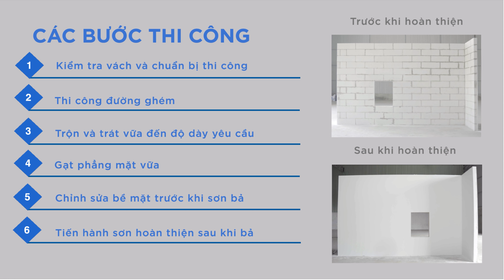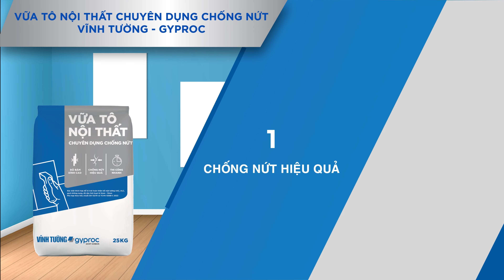Hướng dẫn thi công Vữa tô Nội thất Chuyên dụng chống nứt Vĩnh Tường-gyproc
Các bước hướng dẫn thi công chi tiết sản phẩm vữa tô nội thất chuyên dụng chống nứt Vĩnh Tường-gyproc.

Bước 1: Trang bị quần áo bảo hộ lao động trước khi thi công (gồm: nón bảo hộ, găng tay, giày bảo hộ)

Bước 2: Chuẩn bị các dụng cụ thi công cần thiết

Bước 3: Kiểm tra vách và chuẩn bị thi công

Bước 4: Thi công đường ghém

Bước 5: Trộn và trát vữa đến độ dày yêu cầu

Bước 6: Gạt phẳng mặt vữa

Bước 7: Chỉnh sửa bề mặt trước khi sơn bả

Bước 8: Tiến hành sơn hoàn thiện sau khi bả

Tư vấn trực tiếp về sản phẩm: 18001218